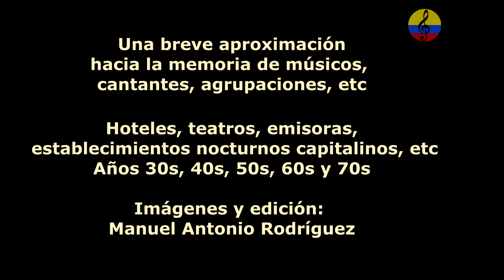Historia resumida de la música tropical en Bogotá, LXII parte, 2024